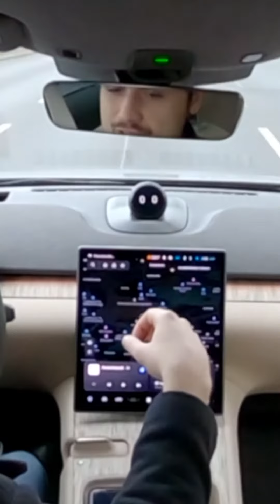Das schnellste Tamagotchi der Welt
Woran erkennt man, dass wir schon älter sind? Wir haben Tamagotchis noch live erlebt. Die Dinger sind virtuell verhungert, wenn Du sie schief angeschaut hast. Und sie machten süchtig. NIO macht auch süchtig. Aber dank Nomi verhungerst Du nicht. Denn sie kann einfach gefragt werden, wo die nächste Möglichkeit zum Essen ist und das Auto navigiert Dich dorthin. Oder Nomi macht die die Sitzheizung an und lässt das Seitenfenster auf Stimmbefehl herunter.